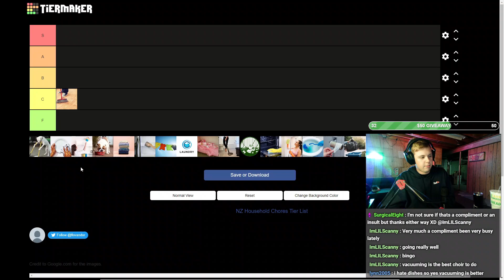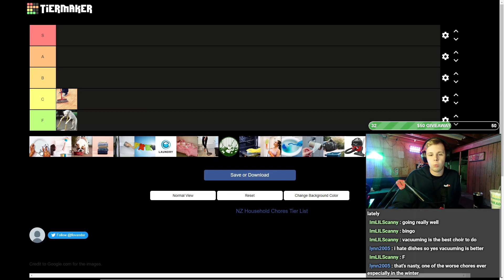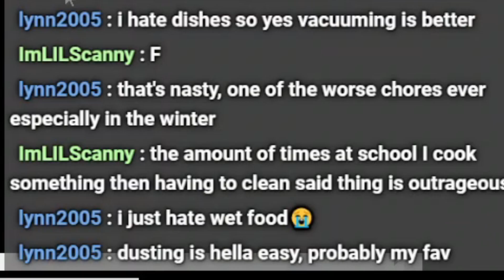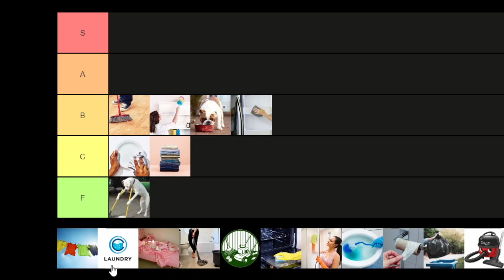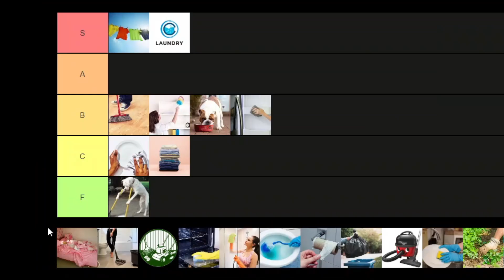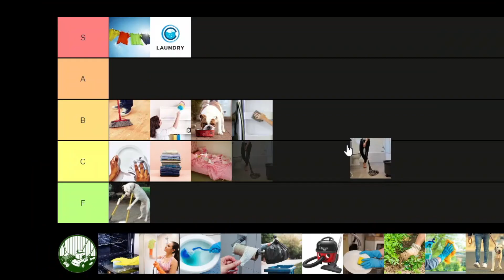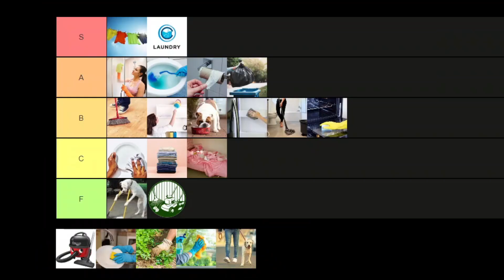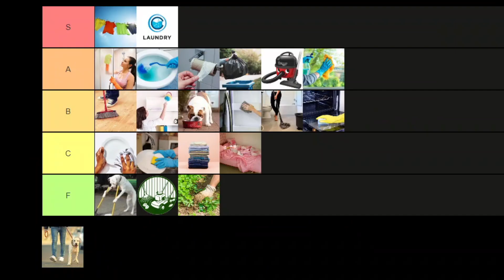I Ranked Household Chores!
Howdy! In todays video, I ranked different household chores from best to worst with my chat!

Wanna talk to my friends and I?